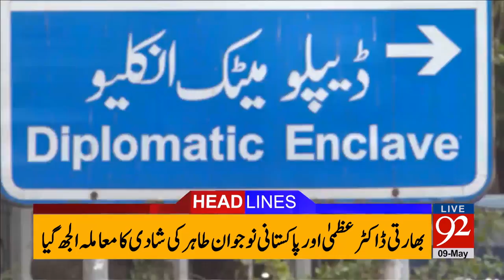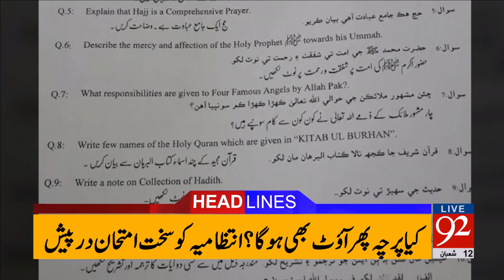92 News Headlines 12:00 AM - 09-05-2017 - 92NewsHDPlus